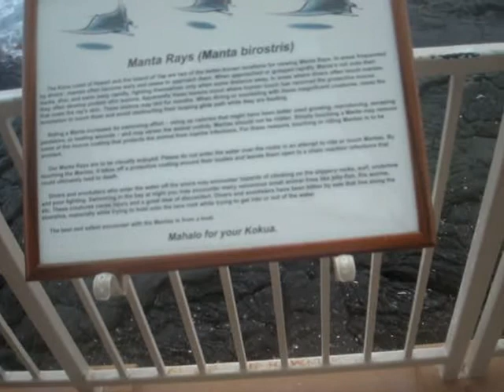Hawaiian Music at the Sheraton Keauhou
hawaiian music